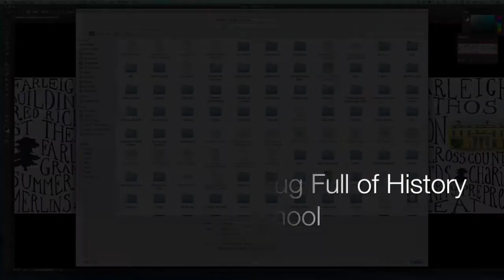Designing a Mug full of history for Farleigh School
This shows how I created an individual design for Farleigh School using my Wacom Pad. A collaboration of ideas resulted in the finished product displaying the history of the school.